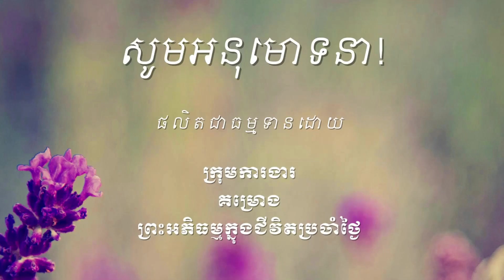៥០ ប្រៀបធៀបចេតនាដូចប្រធានថ្នាក់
ឯកសារដែលសិក្សាក្នុងវីដេអូនេះអាចរកបាននៅទីនេះ http

ចិត្តដែលគេហ្វឹកហាត់បានល្អហើយ រមែងនាំសេចក្ដីសុខមកអោយ។

ចិត្តដែលគេគ្រប់គ្រោងបានល្អហើយ រមែងនាំសេចក្ដីសុខមកអោយ។